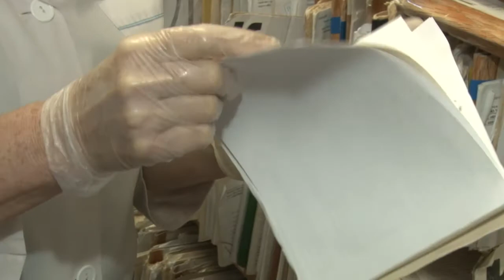Разговор с доктором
Режим самоизоляции снимается поэтапно, жизнь входит в привычное русло. Как все это время работали медицинские учреждения, и как удавалось медикам подстраиваться под нестандартные условия? Наша съемочная группа побывала в одинцовской поликлинике №3.